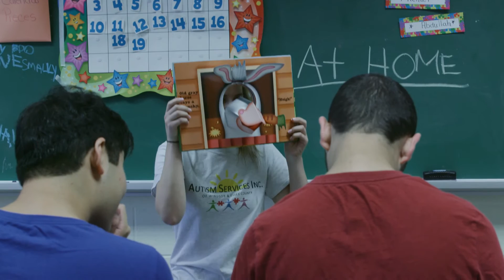Autism Services Inc. "The Bruce Awad Summer Program"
The Bruce Awad Summer Program

A summer program in July and August for children and youth ages 6 to 21 years with a diagnosis of Autism or Autism Spectrum Disorders (ASD). The program is highly structured with a consistent daily routine. Emphasis is placed on communication, socialization, behaviour management, daily living skills, and community activities. A one-to-one or two-to-one client to support worker ratio is maintained for a safe and happy environment.